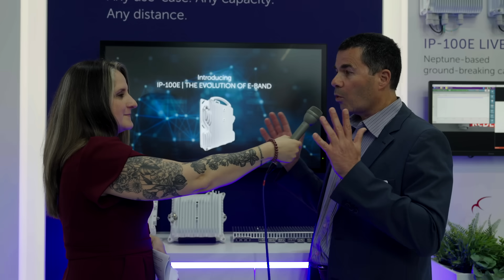Advancing Connectivity: Innovations in mmWave, AI, and Network Architectures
Explore how in-house chipsets, mmWave technology, AI-driven network management, and strategic product architectures are shaping the future of connectivity and network efficiency.